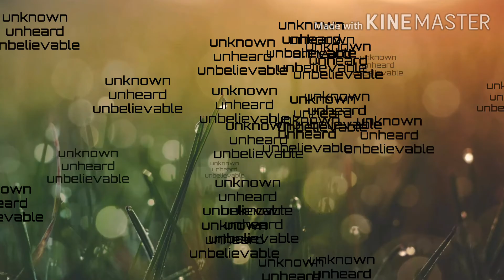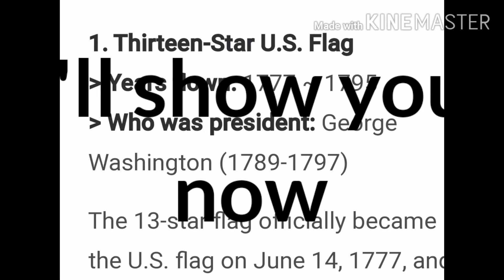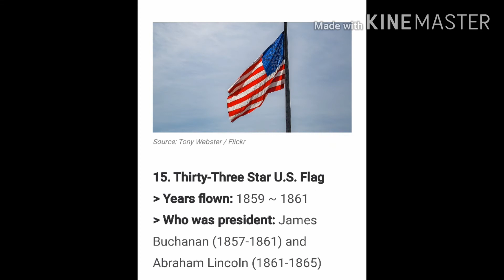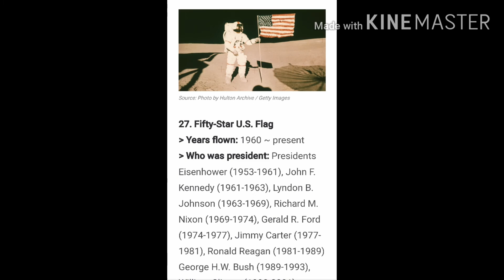A country with 27 flags//first time in Tamil//platinum video